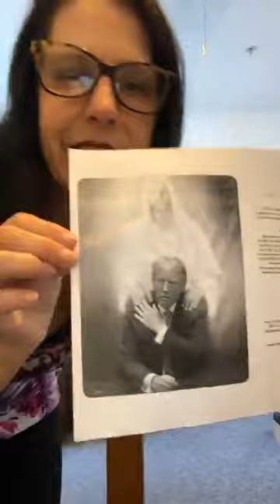Warning I Gave on Facebook 4-28-24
Pay Pal Gifts to Dawn’s Heartfelt Corner

LET ME JUST TELL YOU PAY PAL DOES CHARGE A FEE. IF YOU WANT YOUR ENTIRE DONATION TO GO TO DAWN’S HEARTFELT CORNER TO HELP US PREACH THE GOSPEL TO EVERY MAN, WOMAN, CHILD AND TONGUE SEND YOUR DONATION IN THE MAIL.

IF YOUR DONATION IS LARGE & YOU WANT A RECEIPT OUR MINISTRY IS A 501 TAX DEDUCTIBLE. JUST ASK US AND WE WILL GLADLY SEND ONE OUT TO YOU. THANK YOU & GOD BLESS YOU FOR YOUR GIVING